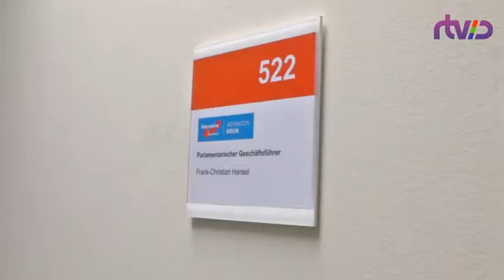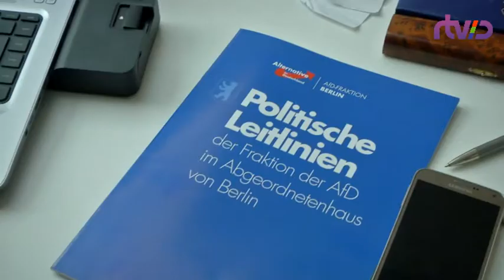Альтернатива для Германии: закат или перезагрузка?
Что происходит с еще совсем недавно популярной партией, и почему ее сопредседатель Фрауке Петри официально отказалась от поста председателя партии в ходе выборов в бундестаг?
Смотрите в нашем сюжете.